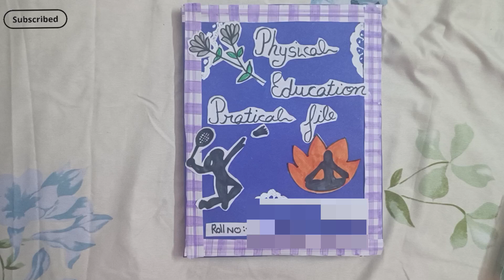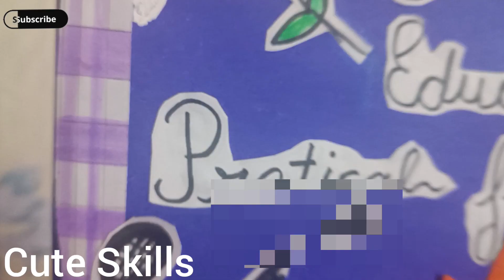how to make a Physical Education practical file cover / Idea for practical file cover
how to make a Physical Education practical file

 physical education practical file